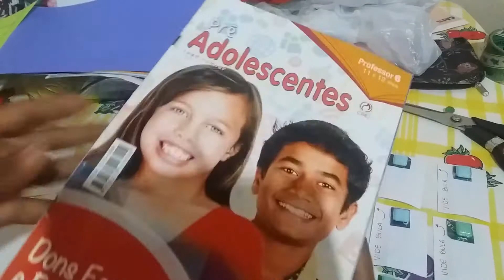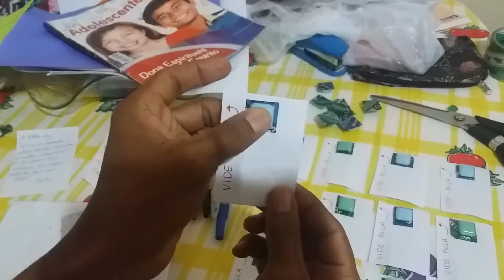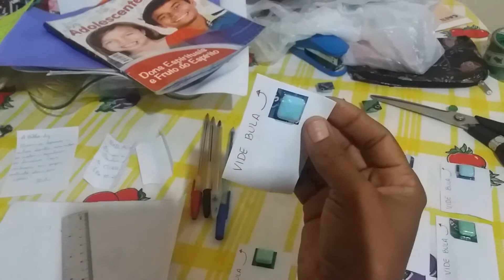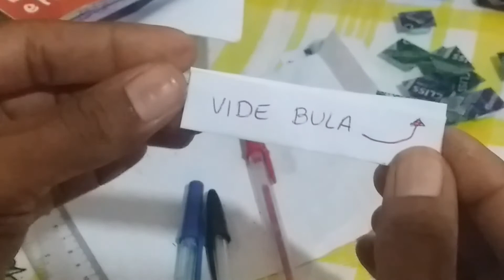EBD: Classe Pré- Adolescente | Texto Áureo Dinâmico